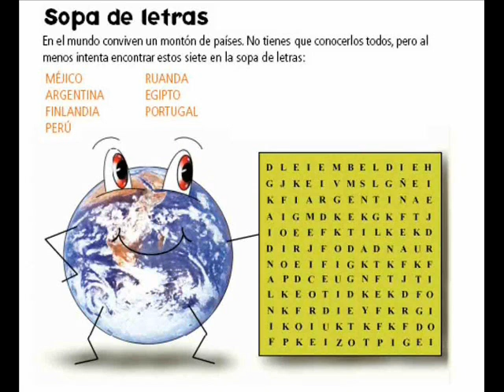Código Omega un thriller cristiano que es mejor evitar.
Critica a la película el código omega una película de ciencia ficción cristiana que no es muy recomendable.